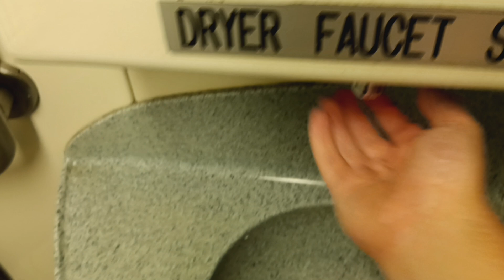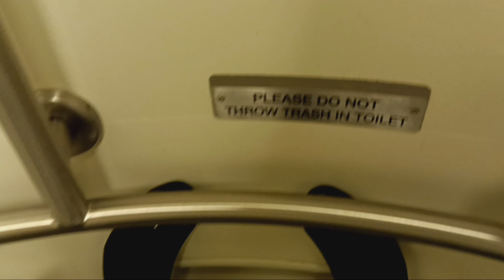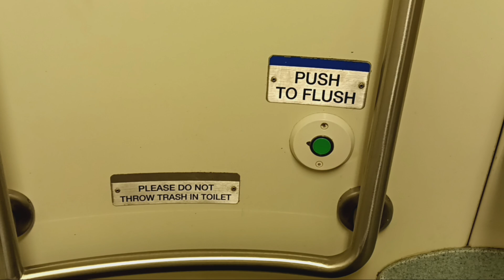MTA Metro-North Railroad M7 restroom